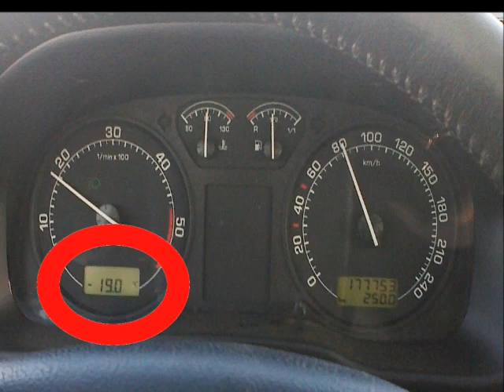Lyžování - Dolní Morava 2012.wmv